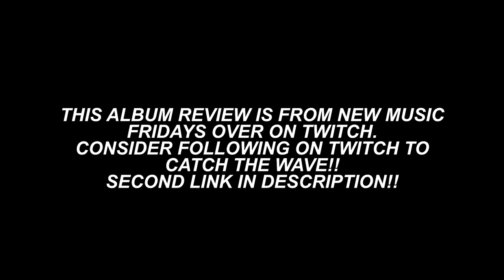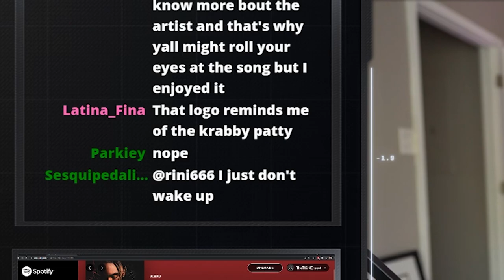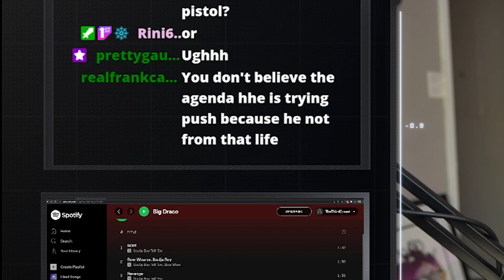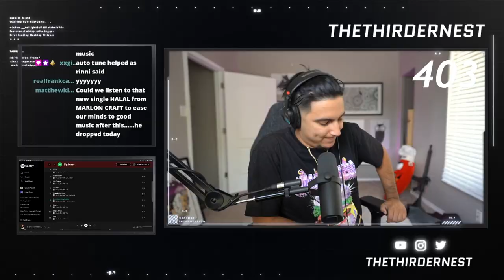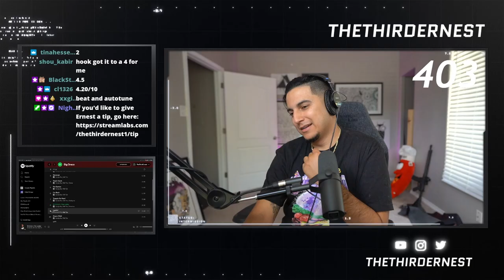I DON'T BELIEVE HIM.. | SOULJA BOY "BIG DRACO" FULL ALBUM REACTION / REVIEW